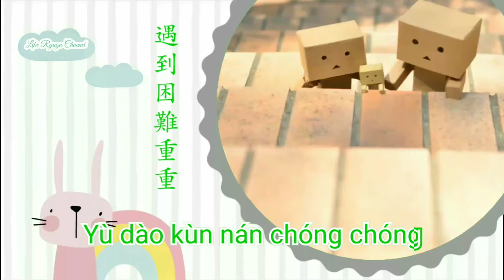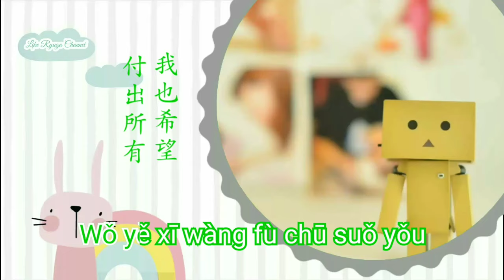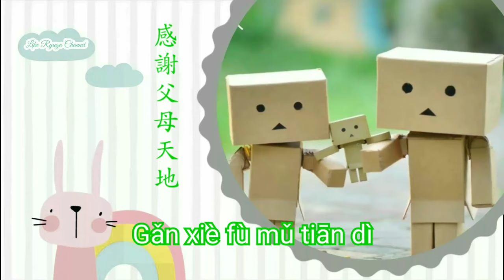孝順不能等 - Xiao Shun Bu Neng Deng - Filial Piety Cannot Wait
有許多話 我一直想說
雖然我還小 但是我都懂
一路上 我跌倒犯錯
因為你們保護 我勇敢不怕痛
有許多事 我藏在心中
一路上 遇到困難重重
還好你們伸手 為我遮雨擋風
孝順不能等 孝順不能等
我的心中充滿感恩
明白你們為我做了好多
我也希望付出所有
我要帶著你們給予的愛
回饋你們及萬物所有
孝順不能等 我懂得
感謝父母 天地 平安 喜樂

There are many things I have always wanted to say, although I am still young, but I understand that I fell and made mistakes along the way because you protect me from being brave and not afraid of pain. There are many things I hide in my heart. Although I am still young, I understand that I have encountered difficulties along the way.  You stretch out your hands to cover me from the rain.  Filial piety can't wait, I know how to thank my parents for peace and joy

Ada banyak hal yang selalu ingin saya katakan, meskipun saya masih muda, tetapi saya memahami bahwa saya jatuh dan membuat kesalahan di sepanjang jalan karena Anda melindungi saya dari keberanian dan tidak takut rasa sakit. Ada banyak hal yang saya sembunyikan di hati saya. Meskipun saya masih muda, saya memahami bahwa saya telah menemui kesulitan dalam perjalanan.  Anda mengulurkan tangan Anda untuk melindungi saya dari hujan  Bakti berbakti tidak sabar, saya tahu bagaimana berterima kasih kepada orang tua saya atas kedamaian dan kegembiraan

Có rất nhiều điều em luôn muốn nói, tuy còn nhỏ nhưng em hiểu rằng trên đường đi em đã vấp ngã, có sai lầm là do anh che chở cho em dũng cảm không ngại đau, còn rất nhiều điều em giấu kín trong lòng.  Em dang tay che mưa cho anh  Lòng hiếu thảo không thể chờ đợi, con biết ơn cha mẹ bình an vui vẻ.

มีหลายสิ่งที่ฉันอยากจะพูดมาตลอดแม้ว่าฉันจะยังเด็ก แต่ฉันเข้าใจว่าฉันล้มลงและทำผิดพลาดระหว่างทางเพราะคุณปกป้องฉันจากการกล้าหาญและไม่กลัวความเจ็บปวดมีหลายสิ่งที่ฉันซ่อนอยู่ในใจแม้ว่าฉันจะยังเด็ก แต่ฉันก็เข้าใจว่าฉันเจอความยากลำบากระหว่างทาง  คุณยื่นมือออกมาเพื่อปกปิดฉันจากสายฝนและลมลูกกตัญญูรอไม่ไหวแล้วลูกกตัญญูรอไม่ไหวแล้วหัวใจของฉันเต็มไปด้วยความขอบคุณฉันเข้าใจว่าคุณทำเพื่อฉันมามากมายฉันหวังว่าจะให้ลูกกตัญญูทุกคนไม่สามารถรอลูกกตัญญูรอไม่ไหวแล้วที่ฉันจะเอาความรักที่คุณมอบให้กลับคืนมา  ลูกกตัญญูรอไม่ได้ฉันรู้วิธีขอบคุณพ่อแม่สำหรับความสงบและความสุข

아직 어려도 말하고 싶었던 말이 많지만 용감하고 고통스럽지 않게 지켜 주셔서 넘어져 실수를 저질렀다는 것을 알고 있습니다.  손을 뻗어 비로부터 나를 가려  효심은 기다릴 수 없습니다. 부모님의 평화와 기쁨에 감사하는 법을 알고 있습니다

ऐसी कई चीजें हैं जो मैं हमेशा कहना चाहता हूं कि मैं युवा हूं, लेकिन मैं समझता हूं कि मैं गिर गया और रास्ते में गलतियां हुईं, क्योंकि आप मेरी रक्षा करते हैं, मैं बहादुर हूं और दर्द से नहीं डरता। मेरे दिल में कई चीजें छिपी हैं। हालांकि मैं युवा हूं, मैं समझता हूं कि मुझे रास्ते में कई कठिनाइयों का सामना करना पड़ा है।  तुम बारिश से मुझे ढँकने के लिए अपने हाथ फैलाओ  फिलिअल पवित्रता इंतजार नहीं कर सकती, मुझे पता है कि शांति और आनंद के लिए अपने माता-पिता को कैसे धन्यवाद देना चाहिए

まだまだ若いですが、いつも言いたかったことがたくさんありますが、勇気を出して痛みを恐れずに守ってくれて、途中で転んでミスを犯したことは理解しています。心に隠していることがたくさんあります。まだ若いですが、途中で苦労したことは承知しています。 あなたは雨から私を覆うために手を伸ばします 畏敬の念が待ちきれません、私は両親に平和と喜びを感謝する方法を知っています